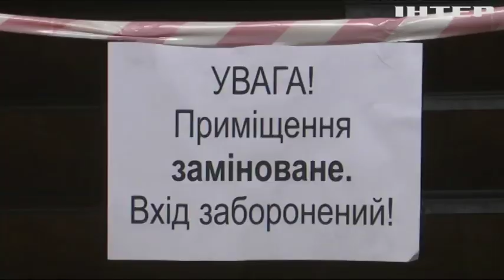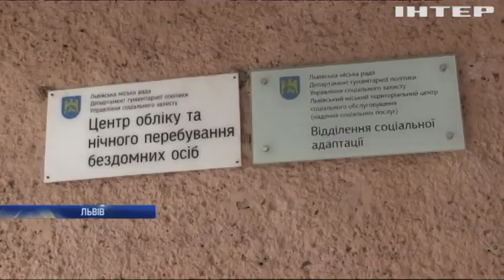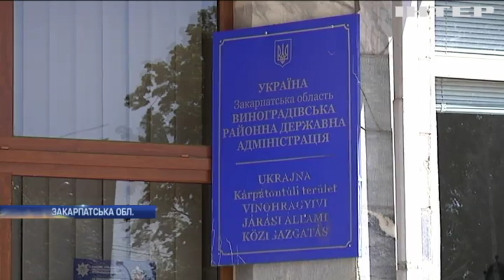Новости 7:00, выпуск за 13 августа 2019 года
Головні події на цю годину:
Бойовики зірвали перемир'я на Донбасі;
Зеленський розпочав кадрові чистки через незаконний видобуток бурштину;
У Києві повідомили про "замінування" важливих об'єктів;
Для безхатченків у Львові влаштовують бані;
Гори сміття: на Закарпатті перестали вивозити відходи;
Аеропорт у Гонконгу скасував усі авіарейси через масштабні протести;
Португалія опинилася на порозі енергетичної кризи;
Масштабна пожежа в Іспанії: евакуювали тисячі людей